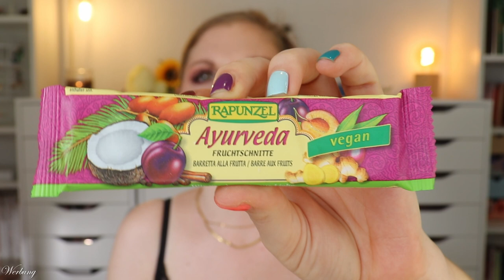Fairy Box September 2023 | Naturkosmetik ohne Tierversuche in der Fairybox | Unboxing | Claudis Welt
Die FairyBox ist eine monatliche Abobox, die Beautyprodukte enthält.
Im september befinden sich in dieser tierversuchsfreien Naturkosmetikbox Beautyprodukte aus verschiedenen Kategorien.

Vielen lieben Dank an das Fairy Box Team für die Zusendung der Box!

00:00 Ein paar Infos zur Fairy Box
Die Fairy Box erscheint monatlich und kostet 19,90 €
Boxen zzgl. Versandkosten
01:52 bamboovement Detangling Brush
02:46 Rapunzel Fruchtschnitte
03:40 apeiron Augenfältchen Fluid
04:40 Pure Green Magical Shower Gel
05:19 Kia Charlotta Repair & Strength Nagellack
06:31 Soultree Nourishing Hair Oil
08:04 Mein Fazit

Liebe Grüße
Claudi